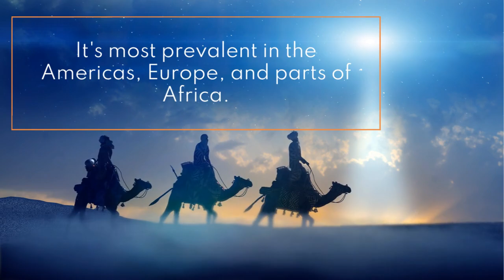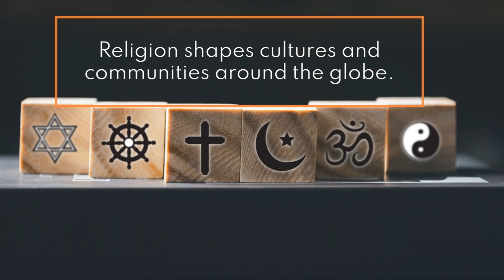TOP 5 RELIGIONS OF THE WORLD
Want to know the top 10 religions in the world and where they're followed? Let's dive in!"
"At number 1, we have Christianity with over 2.3 billion followers! It's most prevalent in the Americas, Europe, and parts of Africa."
"Next up, Islam, with about 1.9 billion followers, mainly in the Middle East, North Africa, and Southeast Asia."
"Buddhism comes in at number 3, with 520 million followers across East and Southeast Asia, especially in countries like Thailand, Japan, and Sri Lanka."
"At number 4 is Sikhism, with about 30 million followers, predominantly in the Punjab region of India."
5 is Hinduism, practiced by over 1.2 billion people, primarily in India and Nepal."
"Religion shapes cultures and communities around the globe. Which one do you find most interesting?